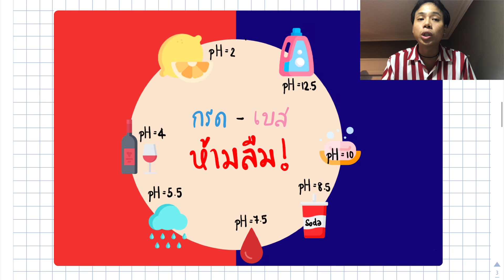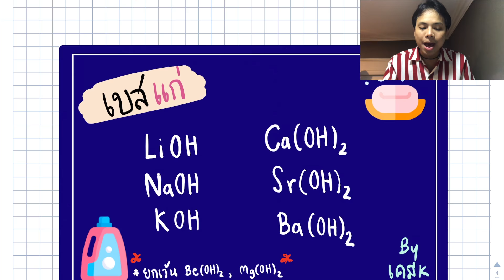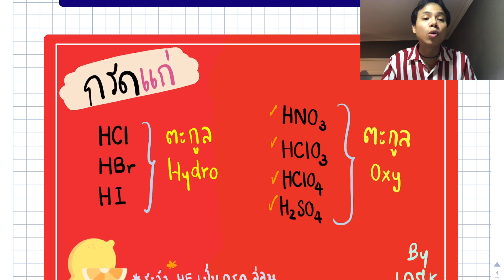เคมีจะไม่ยากอีกต่อไป แยก กรดเบส ภายใน 4 นาที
🔥แยก กรด-เบส ออกภายใน 4 นาที ‼️

ใครยัง งง ยังสับสนต้องดู❗️⁉️

“ เคมีจะไม่ยาก ถ้า เปิดใจ “

😁 By เคมีK พี่กัปตัน ป.โท จุฬาฯ เคมีเทคนิค

🎊🎊ติวเคมีฟรี ม.4-5-6

“ LINE : @chemistry_k (มี@ด้วยนะ) ”

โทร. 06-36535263